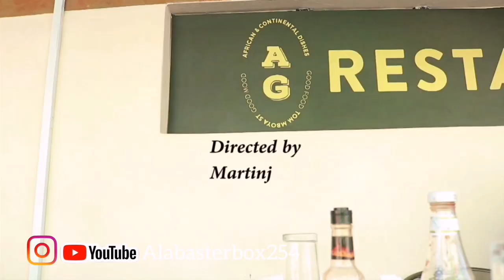SUPRISE BIRTHDAY PROPOSAL| BEST BIRTHDAY GIFT EVER/ proposal video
proposed to Lizzy on my birthday ist was surprise she didn't know anything about it.